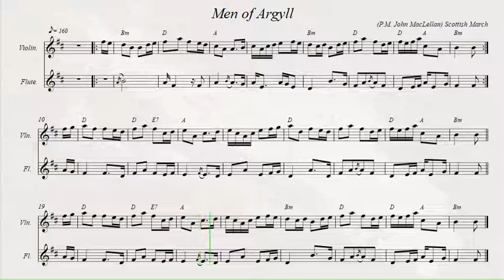Men of Argyll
Scottish March.  Author: P.M. John MacLellan.
Recorded sources:
Archie McAllister - Fiddlers Rock